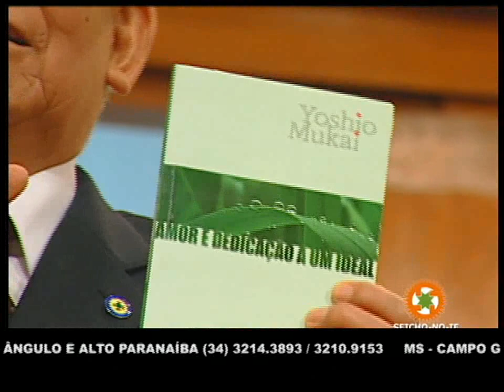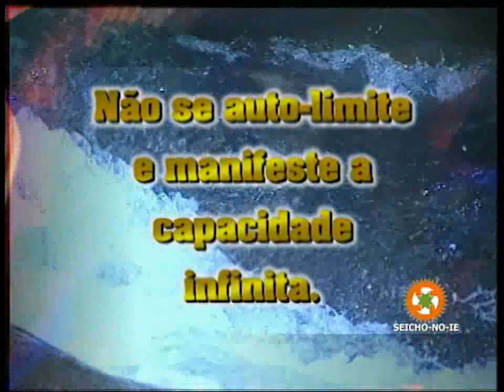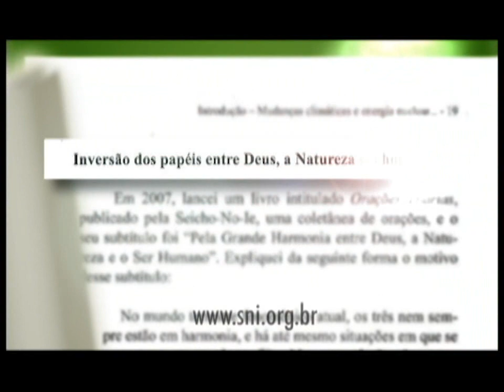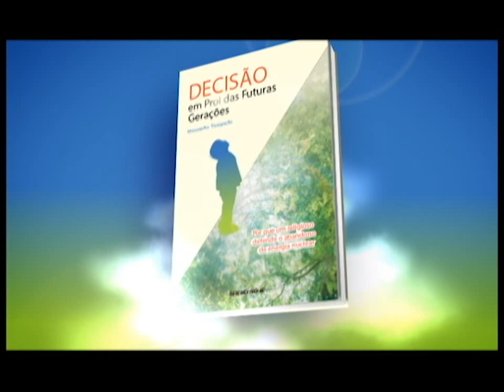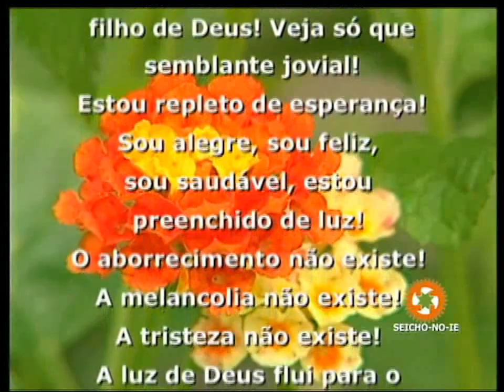07/05/2014 - SEICHO-NO-IE NA TV - Assim se concretiza o mundo ideal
Olá! Feliz dia! Muito obrigado a você que acompanha o modo feliz de viver, sempre numa tela perto de você, via internet! "Assim se concretiza o mundo ideal" é o tema da palestra de hoje que o preletor Yoshio Mukai faz, baseado nos ensinamentos do livro de autoria do Mestre Masaharu Taniguchi, "Meditando sobre a vida".

Muito obrigado!